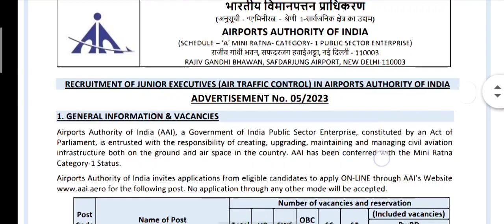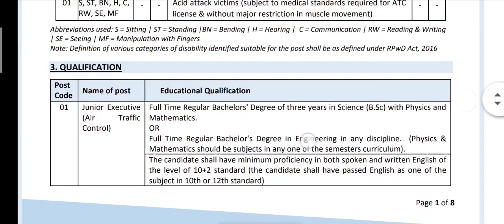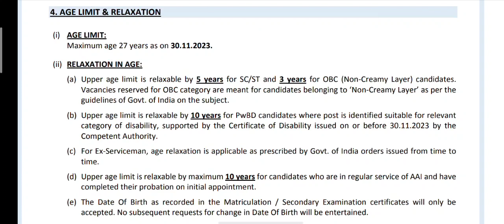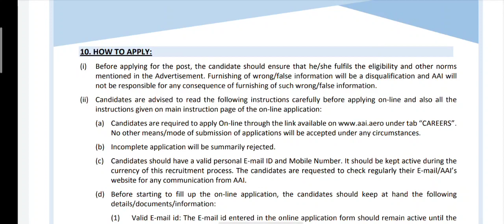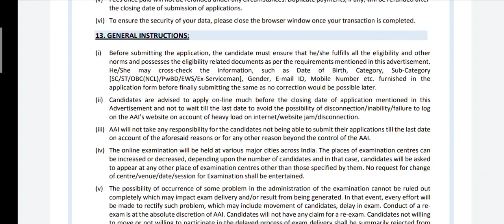New Vacancies Out In Airport Of India/ New Posts Out / New Recruitment Out In Airport Of India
Forester Expected & Previous  Year Syllabus

Topics Covered :
Govt and Private Jobs
 India Govt and Private Jobs J&K
JKSSB Jobs (Permanent / Contractual ) JKSSB (Notifications / Selection lists) JKPSC Jobs (Permanent / Contractual )
JKPSC (Notifications / Selection lists)
 Bank Jobs (JKBANK, IBPS)
 JK Police Jobs Results Notification Selection Lists
Interview Schedule
Syllabus Datesheets
 Sample Papers Answer Keys
 Scholarships Latest Jobs J&K
ntaugcnet
ntaanswerkey2023
 neetpaper2023
indianairforcerecruitment
agniveerairforce
 jkconstableposts

We’d love to hear from you at Jk All Notifications!

Join Our Whatsapp Channel & Follow us To Get all latest  updates Related To All J&k Govt.& Private Jobs .